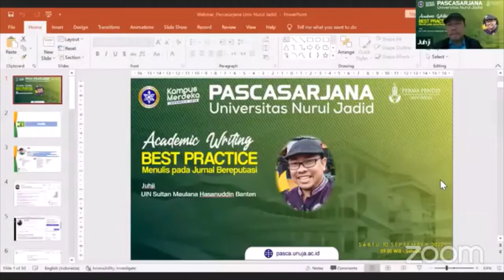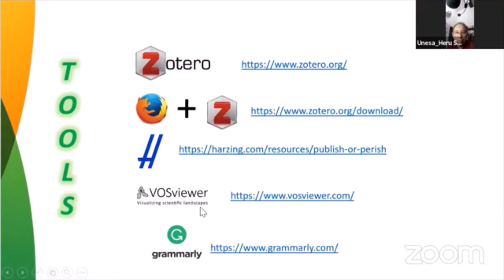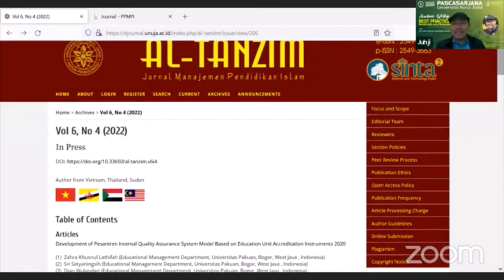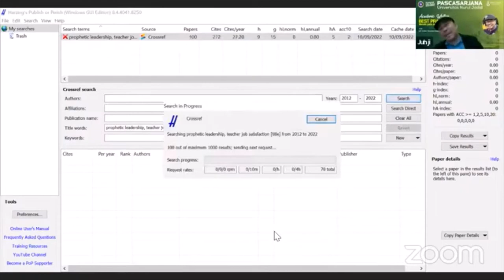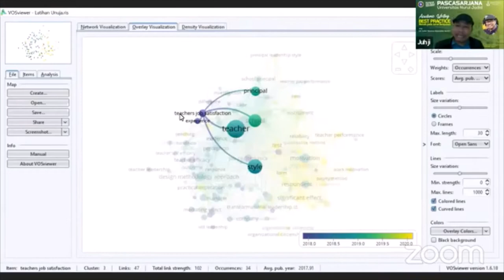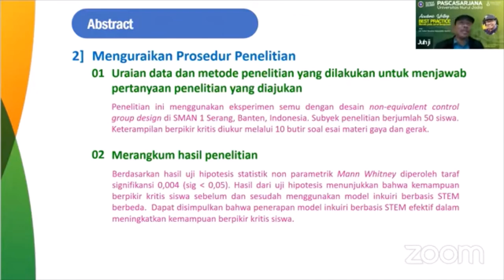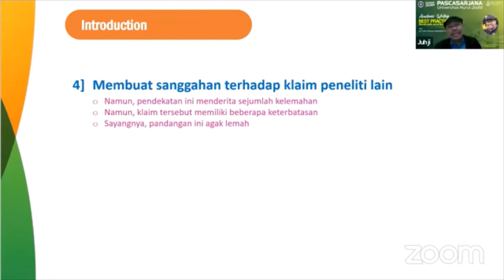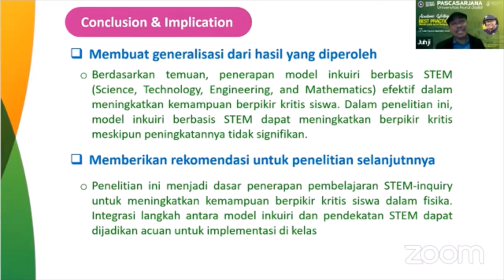Academic Writing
Kegiatan Academic Writing Best Practice Menulis pada Jurnal Bereputasi ini diselenggarakan oleh Pascasarjana Universitas Nurul Jadid secara online melalui prangkat Zoom pada tanggal 10 September 2022.